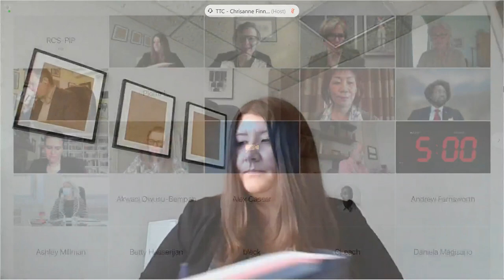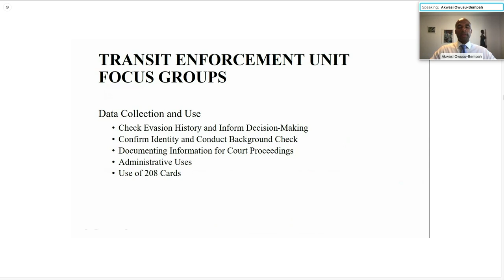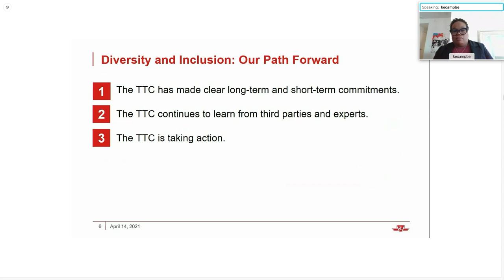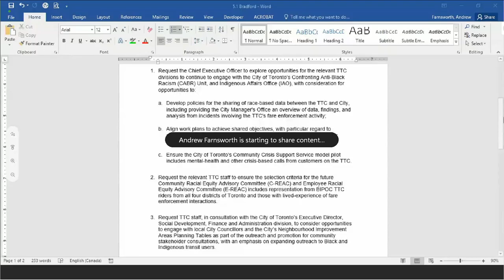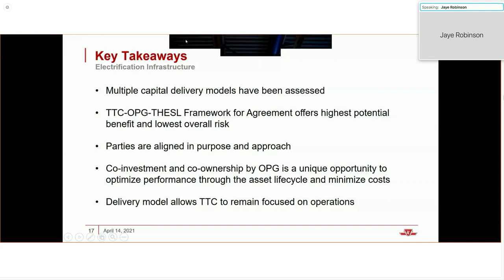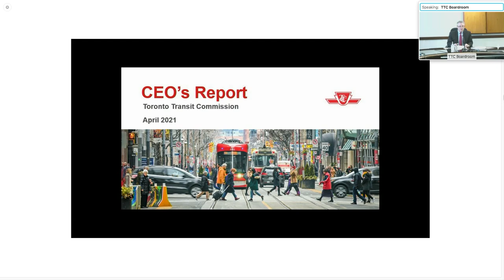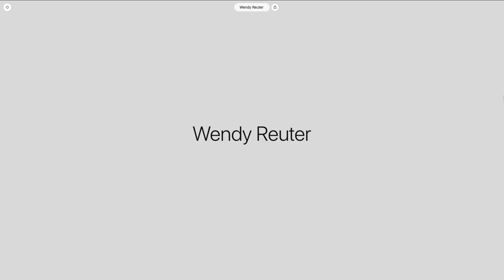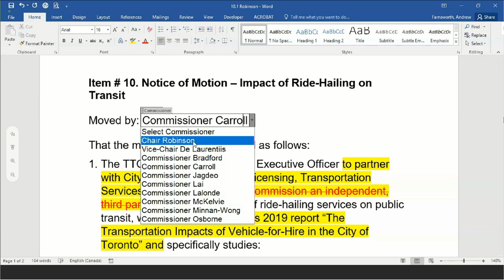Toronto Transit Commission Board Meeting - April 14, 2021